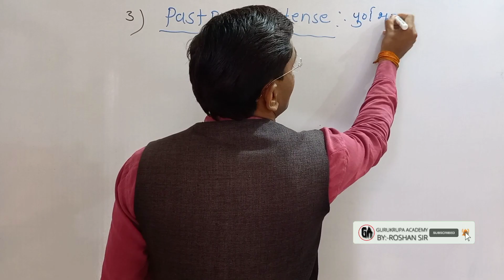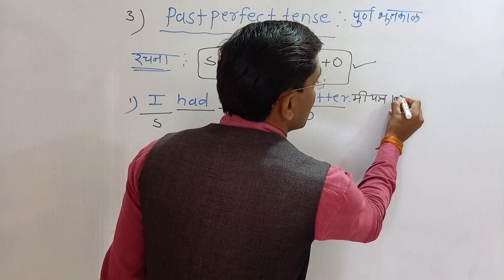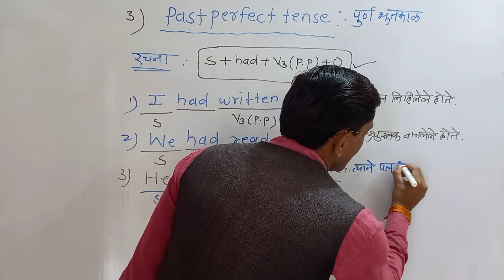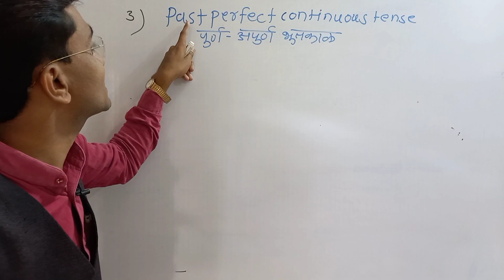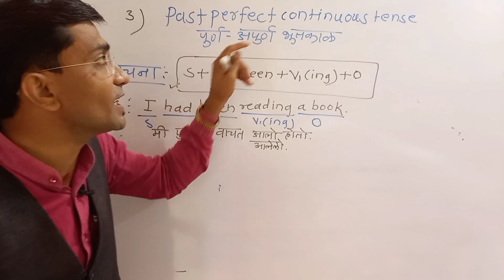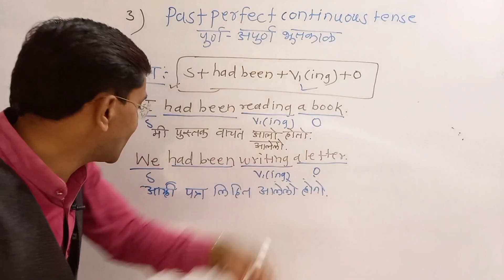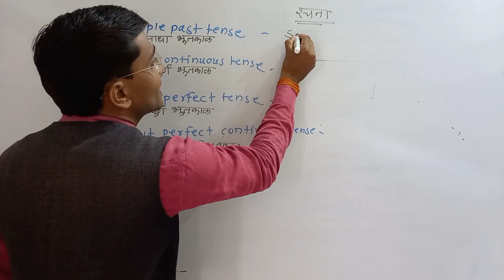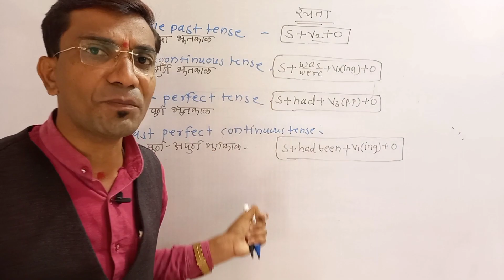TENSE & TYPES OF TENSE |काळ व काळाचे प्रकार | Past tense..part:-4 GURUKRUPA ACADEMY. BY-ROSHAN Sir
tense#typesoftense#present#past#tense#future#tense#presentperfecttense#past#perfecttense#continuoustense#simplepresenttense#simplepasttense#simplefuturetense#Englishgrammer# English tense#Grammer tense#pasttense#

Hi, Friends,

                          I am Roshan Sir ( Sonawane ). Welcome our you tube channel " GURUKRUPA ACADEMY ".. In this video explain past tense and thair types. structure and sentences...

1)  past tense and thair types.
2) structure and sentences.

Tense other video link